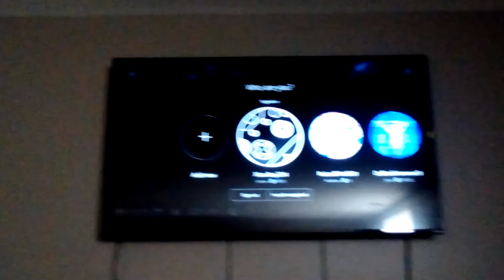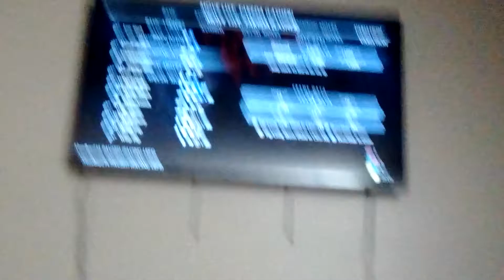MORTAL KOMBAT!!! Me VS Eli